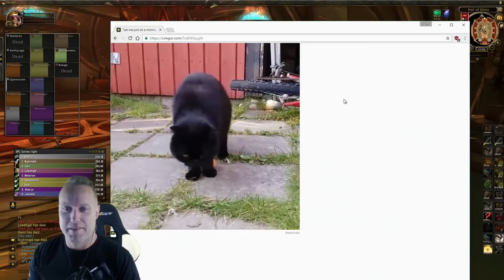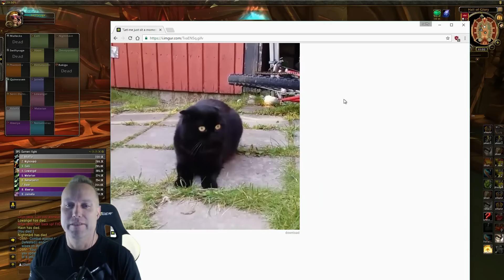Swifty's Silly Shenanigans & Puppy Madness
I don't know how to fill the description of this video, so this is just some filler text.